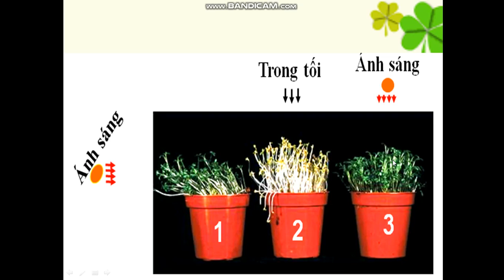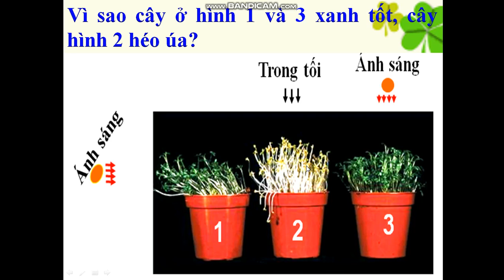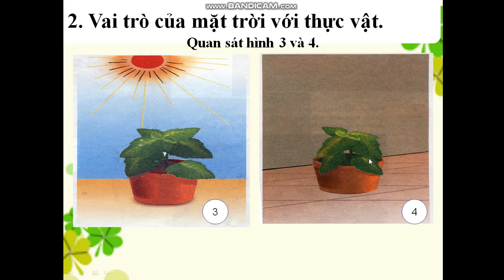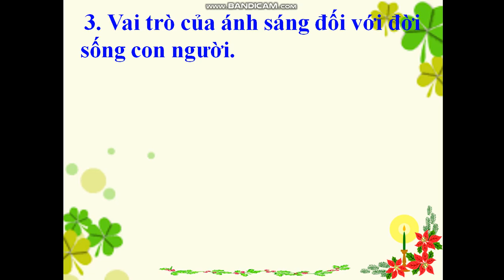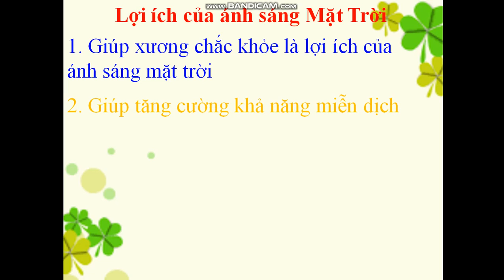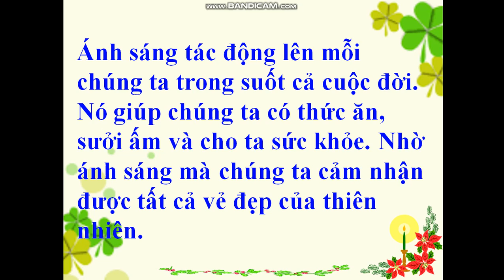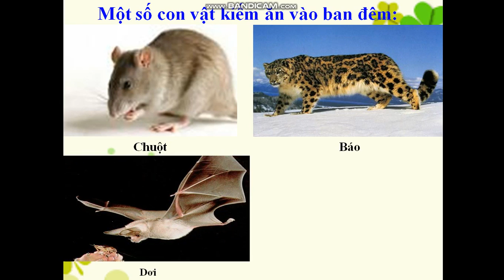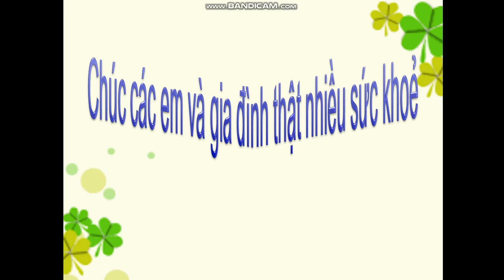Tuần 24: Ngày 10/4 Khoa học Lớp 4 Bài: Ánh sáng cần cho sự sống